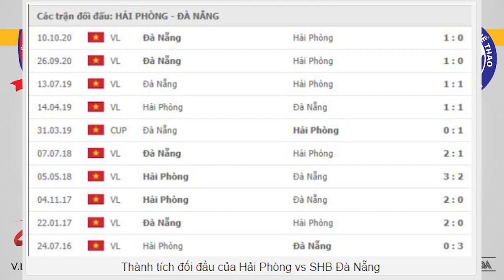Nhận định trực tiếp bóng đá Hải Phòng vs SHB Đà Nẵng, 18h ngày 12/4, vòng 9 V-League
Nhận định, soi kèo Hải Phòng vs SHB Đà Nẵng, 18h ngày 12/4 giải VĐQG Việt Nam. Dự đoán, phân tích tỷ lệ kèo bóng đá chính xác nhất.